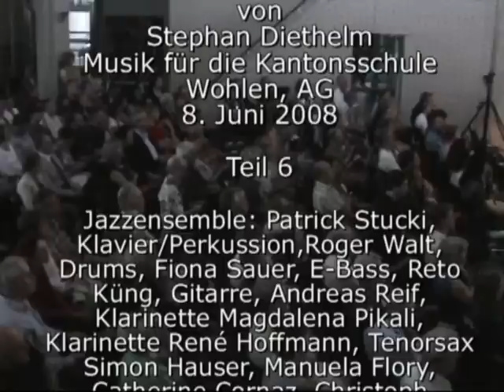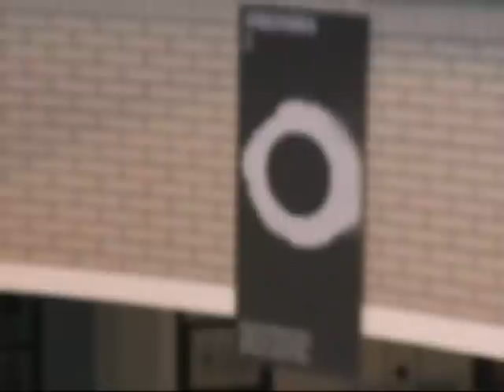Atmosphären Teil 6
Jazzensemble: Patrick Stucki, Klavier/Perkussion,Roger Walt, Drums, Fiona Sauer, E-Bass, Reto Küng, Gitarre, Andreas Reif, Klarinette Magdalena Pikali, Klarinette René Hoffmann, Tenorsax Simon Hauser, Manuela Flory, Catherine Cornaz, Christoph Schönenberger, Linda Küng, Altsax Felix Stutz, Christos Glaros, Trompete, Marco Koch, Posaune
Leitung Gregor Loepfe

Atmosphären 2
Uraufführung der Musik von Stephan Diethelm für die Kantonsschule Wohlen
Mit Gast Roxorloops, Beatbox Vize-Weltmeister aus Belgien

1998 schrieb Stephan Diethelm für das 10 jährige Jubiläum des Kanti  Forums die Musikcollage „Atmosphären. 120 Aufführende verwirklichten Diethelms Vision einer musizierenden Schule. Heute - zehn Jahr später - feiert man wieder und der Schlagzeuglehrer der Kantonsschule hat „Atmosphären 2 komponiert.

Stephan Diethelm hat die Musikcollage in neun Teile gegliedert. Kurze Percussions  Intermezzi verbinden die Teile miteinander. Die Musik beginnt mit einem Solo, gespielt vom Saxophonlehrer Matthias Baumann: Der zweite Teil ist ein Duo zwischen der Sängerin Beatrice Theiler, welche dieses Jahr mit der Matur abschliesst und Stephan Diethelm am Verrophon (ein Glas  Instrument). Das Trio ist für drei Blockflöten geschrieben. Patrick Lüscher - Lehrer für Blockflöte, Fagott und Badminton - spielt mit zwei Schülerinnen. Vier Pianisten an zwei Flügel (Belinda Balmer, Esther Hauenstein und die Klavierlehrer Judith Flury und Daniel Gautschi) spielen das Quartett. Für das Vokalensemble unter der Leitung von Beat Wälti hat Diethelm ein Gedicht von Else Lasker-Schüler vertont. Mara Zehnder an der Harfe und Klarinettenlehrer Marc Brühlmann an der Bassklarinette begleiteten die Sänger. Das Jazzensemble spielt das Sextett. Im Teil 7 loten zwei Querflötistinnen, vier Gitarristen und ein E-Bass (Prisca Wyss, Christina Meier, Michel Herzog, Peter Röseler, Reto Küng, Christoph Horat, Marcel Suk,) die klanglichen Möglichkeiten des Rondells aus. Dann wird Roxorloops mit dem Orchester (Leitung: Eva Noth) das Oktett bestreiten und schliesslich wird Chor und Orchester das Finale intonieren. Stephan Diethelm hat über ein Jahr an dieser Musikcollage gearbeitet und wie immer bei Diethelm, ist es stilistischer Mix. Musik unserer Zeit also.